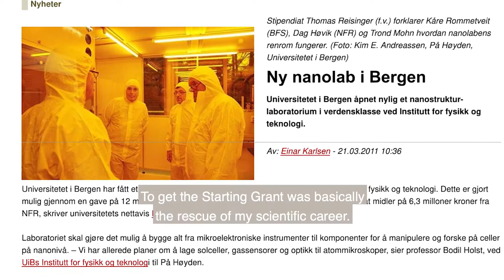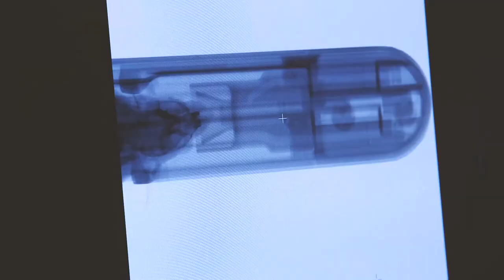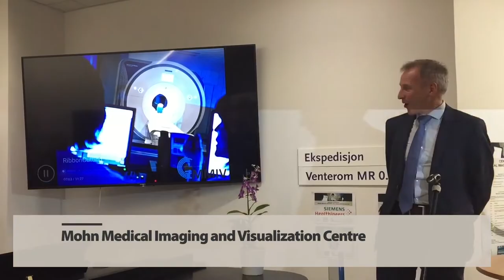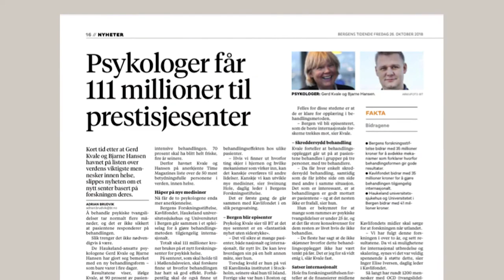Trond Mohn stiftelse 15 år i 2019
Video fra UiB i anledning stiftelsens 15-årsjubileum